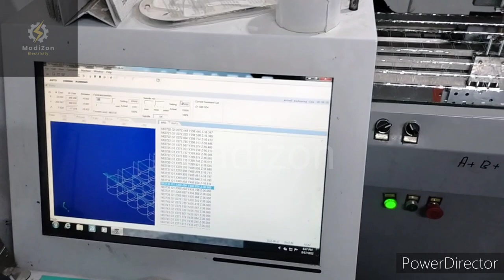How to work mirror cutting machine